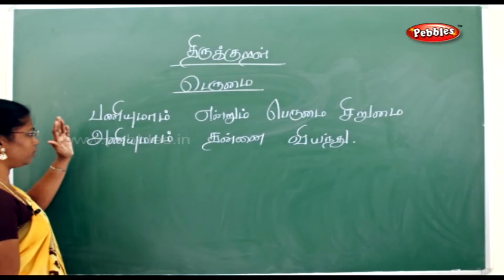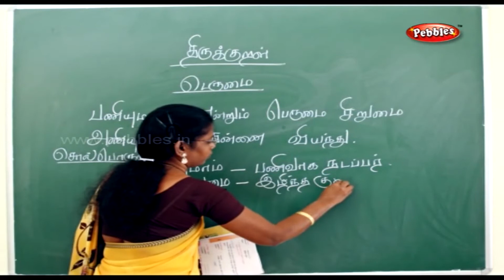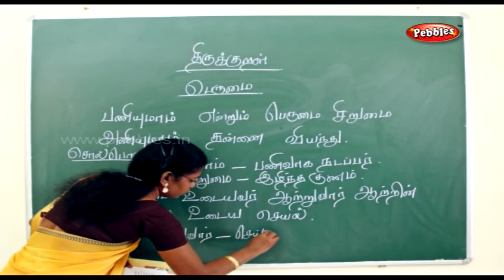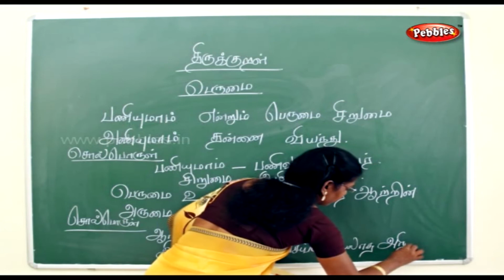Seiyul || Thirukural || Perumai || Paadalporul-Solporul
1.Seiyul
2.YeIakkanam
3.Urainadai
4.Thunaipadam